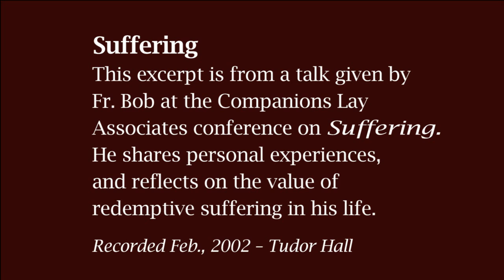Suffering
This excerpt if from a talk given by Fr. Bob at the Companions Lay Associates conference on Suffering. He shares personal experiences, and reflects on the value of redemptive suffering in his life. Recorded February, 2002 at Tudor Hall in Ottawa.